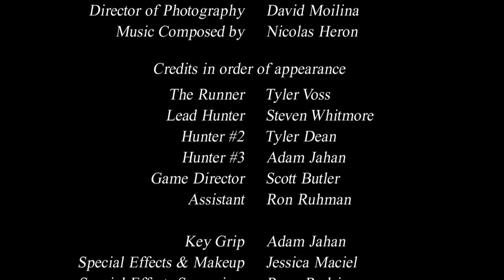Finding Eden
Set in the perhaps-not-so-distant future, Earth is dying. Eden, a new planet capable of sustaining life, has been discovered due to an advancement in technology during a time when conglomerate markets and giant corporations have a hand in what the weather will be like that day, to the sex of your next child. The wealthy and upper middle-class of the world have taken their leave, those left behind succumbing to the perils of an abandoned society. In a bid to extend a hand of mercy--or is it?--those responsible for the dwindling masses on Earth establish a multitude of tasks and televised 'games'. Those who attempt these games wager the ultimate bet... their life. The most popular of these is 'The Run', a do-or-die race to the finish in which contestants must suffer the obstacles of unbearable heat, inedible foliage, tainted water, and a group of specially trained mercenaries.